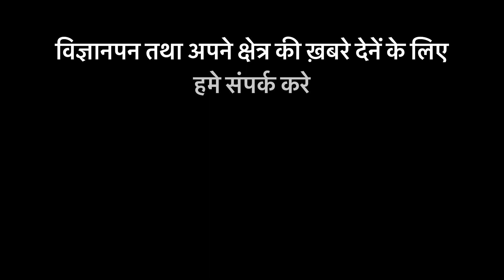Khusti Champions of Devlapar tribal belt